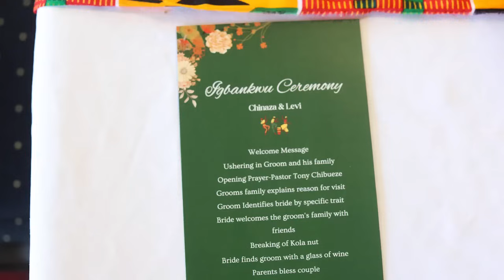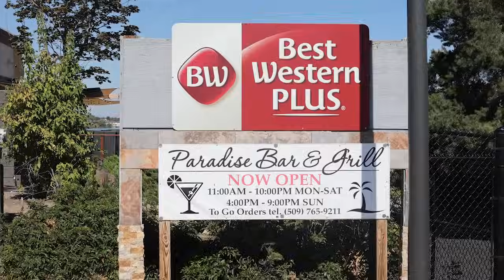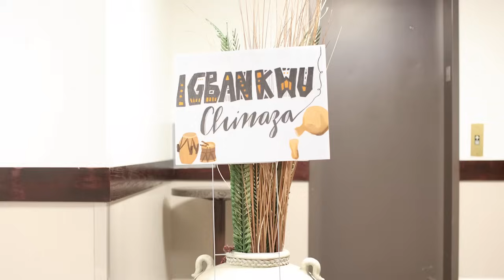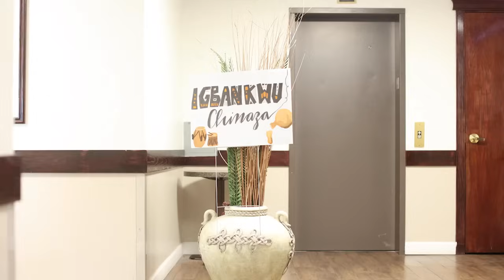Chinaza & Levi Igbo Traditional Wedding - Igbankwu